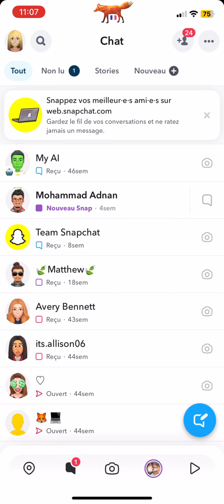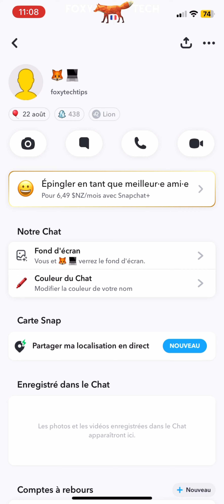Snapchat: Désactiver Les Notifications De Chat Pour Une Seule Personne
Tutoriel facile à suivre sur comment désactiver les notifications de messages sur Snapchat pour une (ou plusieurs) personne(s) de votre choix. Vous ne voulez pas recevoir d'alertes de messages Snapchat de la part de personnes spécifiques ? Apprenez à les arrêter dès maintenant !

Étapes:

Ouvrez Snapchat et appuyez sur l'icône de chat en bas à gauche de la page.

Trouvez le chat de la personne pour laquelle vous souhaitez désactiver les notifications.

Appuyez sur l'icône de l'utilisateur à gauche de la discussion.

Cliquez sur le bouton à trois points situé en haut à droite.

Sélectionnez "Paramètres du chat et des notifications" dans le menu qui s'affiche, puis "Réglages des notifications".

Dans les réglages de notifications, activez le bouton à droite de "Désactivez les notifications des chats ".

Il pass du gris au blue lorsqu’il est désactivé.

Vous pouvez choisir de désactiver les notifications des chats pendant 1 heure, 8 heures, 24 heures ou jusqu'à réactivation.

Vous avez également l’option de désactiver les notifications des appels de cette personne si vous le souhaitez.

Les notifications des chats sont désormais désactivées pour cette personne.